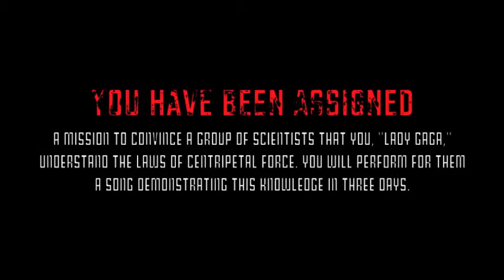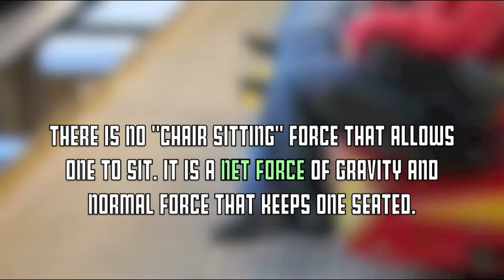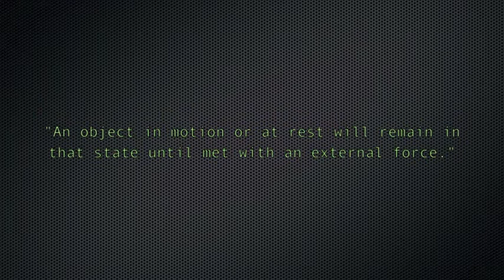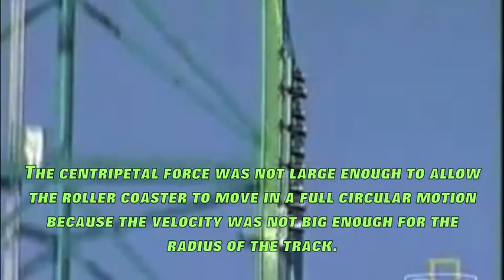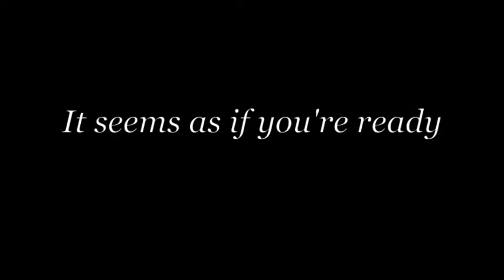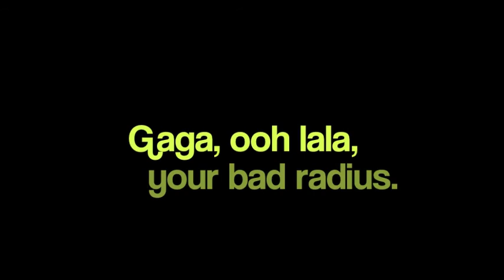Centripetal Force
"Centripetal Force Review" by Fallon Goodman & Gracie Harrington.
(AP Physics C, Mr. Amann, Bryn Mawr School for Girls '11)

A view into the wonderful world of physics, this exam review video serves to examine the nature of centripetal force, its applications, and its usages in life. Provided by a force that puts any object on a circular path - friction, gravity, tension, magnetism, etc... - this net force provides an endless array of mathematical entertainment that is all around us each and every day. Come, take a journey with us!

SONG:
"Bad Radius" - Gracie Harrington rearrangement of Lady Gaga's "Bad Romance"

***LYRICS***
Rah, rah, ah ah ah,
physics, physics ah,
Gaga, ooh la la,
your bad radius. [2x]

I want your physics, I want to turn right.
I want your friction to help me at this light.
I want your force.

I want the weather without any ice,
around the corner in a way that is nice.

Don't want a bad, bad radius.

Centripetal force made from velocity,
smaller radius will make the force increase.

Caught in a bad radius. [2x]

physics, physics ah,
your bad radius.

I want to round this sharp corner alive,
'Cuz I got places to go and need you on my side.

I want your slow speed to help me out here,
when I'm tangent I'll put my speed in gear.

You know that I want it.
You know that I need it.
Don't want your bad, bad radius.

A bad radius. [3x]

Slow, slow, turn it baby,
work it, move that radius, crazy.
work it, tangent lines, baby. [2x]

I want your force, and I want your radius.
I want your force, divide friction as thus.
And when I'm done this light will be no more,
and when I'm done my velocity will soar.

My velocity will soar. [3x]

No bad radius. [2x]

No bad radius. [3x]

physics, physics ah,
your bad radius.